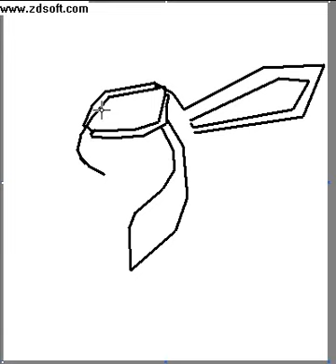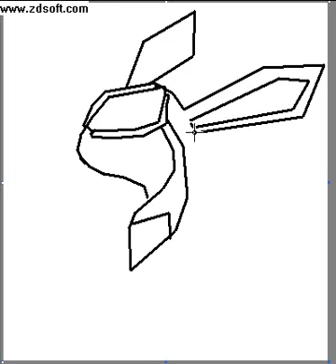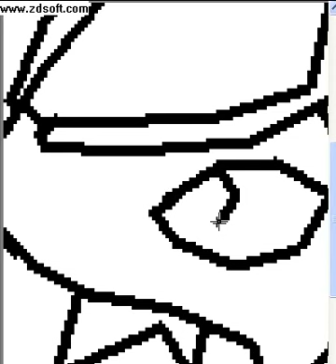Drawing glaceon on paint [OLD D:]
glaceon to - my friend Icicles and crystal
[Update from 2O1O]
[ew ew ew old D:]